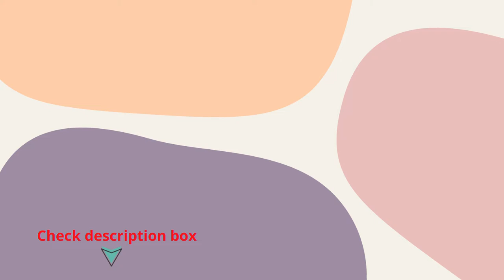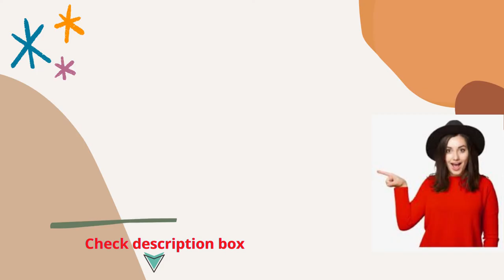Kensington Duo Gel Mouse & Keyboard Wrist Rest Bundle Blue K52920WW Review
Gel pillow matches Natural curve of wrist and hand for comfortable scrolling, clicking and typing; TAA compliant
Ventilation channels helps keep hands cool and dry
Duo-tone color combination; soft finish that's easy to wipe clean
Mouse pad dimensions: 7 5/8" Wide x 9 5/8" Long x 1" Tall
Wrist rest dimensions: 3 5/8" Wide x 19" Long x 1" Tall